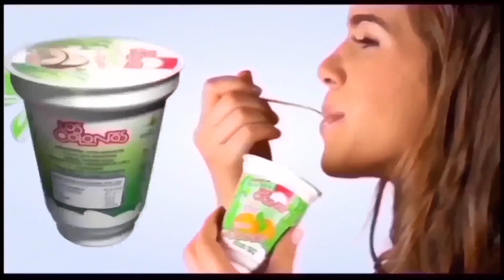PY PRODUCTIVO ACOSTA ÑU 14 08 2015